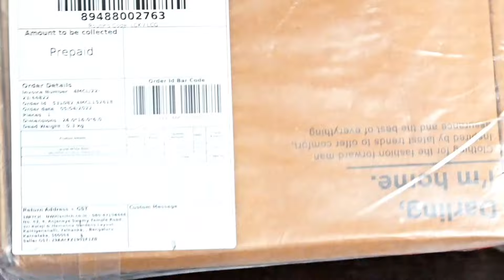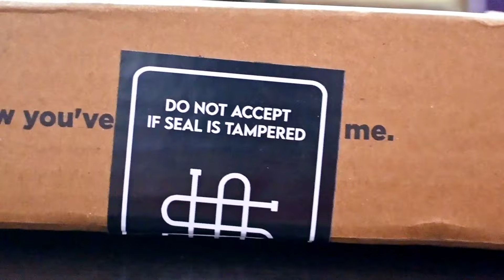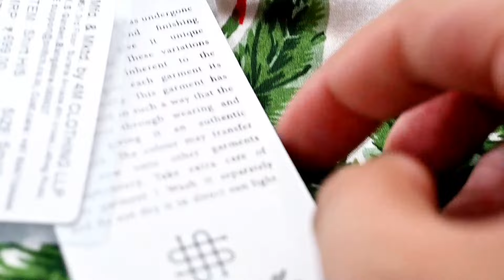Snitch Shirt Review. Get snitch clothing review. Shirt For First Date❤️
This snitch shirt is the best shirt for first date. Get snitch clothing review in this video.

In this snitch clothing review you will get the best snitch shirt review. I ordered this white shirt from myntra. And you can also buy this snitch shirt from the given offer on tshirt.

Are you looking for snitch shirt review? Well here in this video you have watched the Best shirt Under 1000 and the snitch shirt was quite good and it cost me 664 bucks.

This Snitch shirt review and snitch website review is positive and the material used in this goa wali shirt is also acceptable.

I wore this shirt for date for like 7-8 hours and it was pretty good, no over sweating, no narrow pockets, everything was good with this goa wali shirt.

I purchased this snitch shirt from the snitch website review and the link is given below if you are planning to purchase it.

This was a complete Snitch Clothing Review, and if I tell you with a legit Indian Mindset then yeah 1000 me badhiya saman hai.

I hope you liked this snitch shirt Review. I would love to reply to you all.

Thank You Byee.

Purchase Link :-
Snitch: